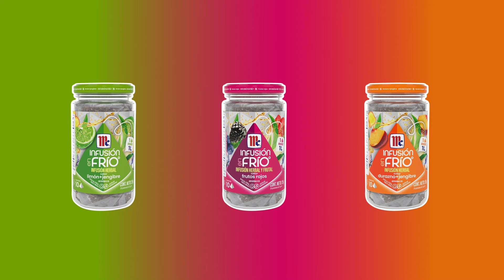Bebidas para climas cálidos: opciones de coctelería con infusiones McCormick 🍹/ Herdez Food Service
¡Estamos en plena temporada de calor!! Tus comensales agradecerán que les ofrezcas una bebida refrescante, con un sabor inigualable, que les ayude a disfrutar y complementar este clima cálido con frescura absoluta.

Te compartimos una recomendación para que añadas un toque extra de sabor a tu coctelería (¡o incluso para que incorpores opciones de mocktails en tu menú de bebidas!).

Recuerda que estamos atentos a tus sugerencias.
Si tienes alguna recomendación para que te brindemos más consejos y perfeccionar tu menú, ¡háznoslo saber!
Leemos todos los comentarios. 📝